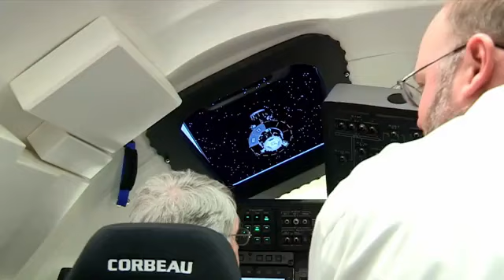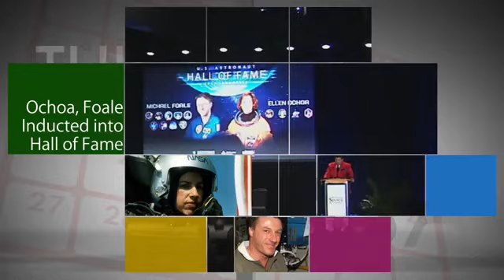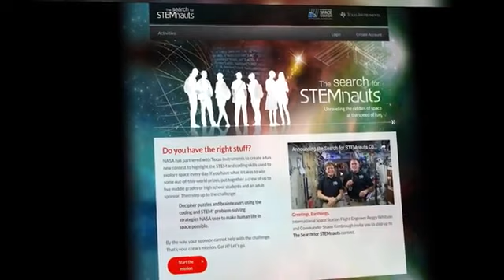Media View Barge Pegasus and SLS Hardware on This Week @NASA – May 19, 2017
On May 16, NASA held a media event at Marshall Space Flight Center in Huntsville, Alabama, to highlight the recent arrival of the barge Pegasus with the first core stage test article for NASA's Space Launch System (SLS) rocket. NASA modified Pegasus to accommodate the massive SLS core stage, increasing the barge's length and weight-carrying capacity. The core stage test article – manufactured at the agency’s Michoud Assembly Facility, in New Orleans – is the first of four core stage test articles scheduled to be delivered to Marshall for testing. This delivery marks a critical milestone toward Exploration Mission-1 (EM-1), the first flight of SLS and NASA’s Orion spacecraft. It also brings the agency a step closer to sending humans to deep space destinations – including Mars. Also, Lightfoot Discusses Future Exploration Goals, Ochoa, Foale Inducted into Hall of Fame, and Virtual Tour of Meteorite Lab!